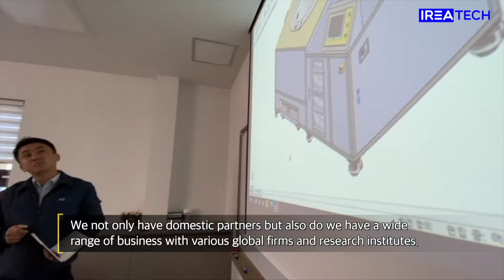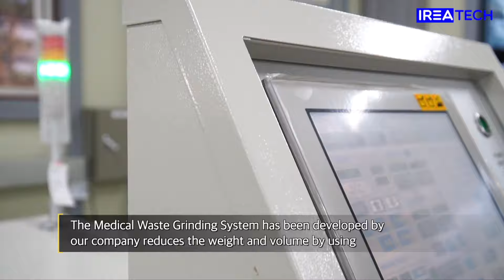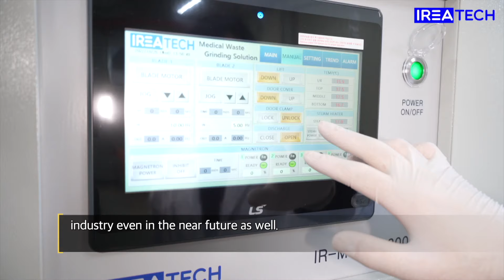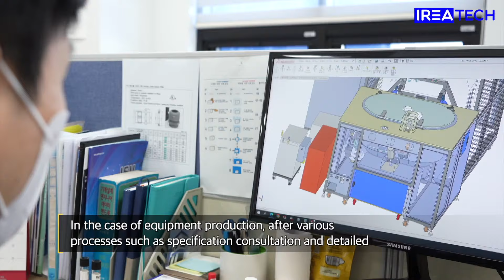IREA TECH_Medical Waste Management Solution 의료폐기물자가처리장치 ver. ENG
★저희 장비에 대해 궁금하신 점이 있으시면 문의 주시기 바랍니다~^^

In addition, according to customer's request, it can be customized in various specifications.